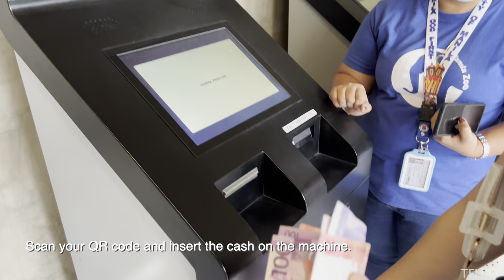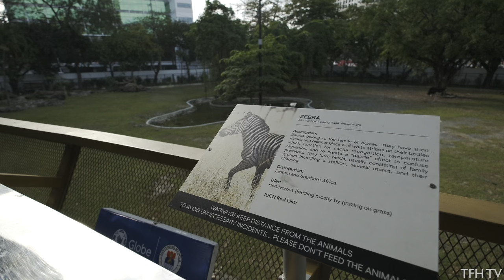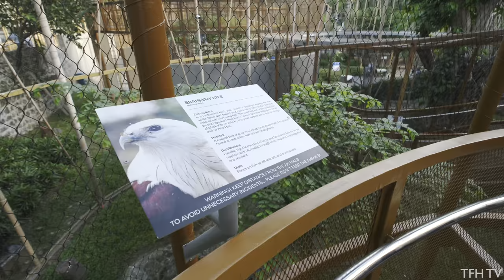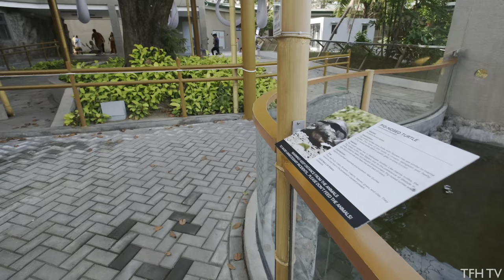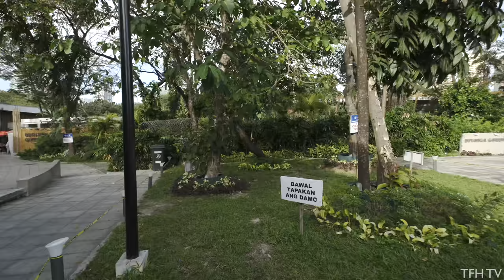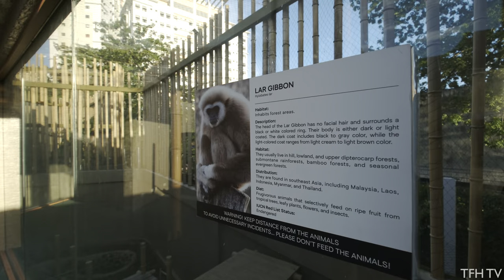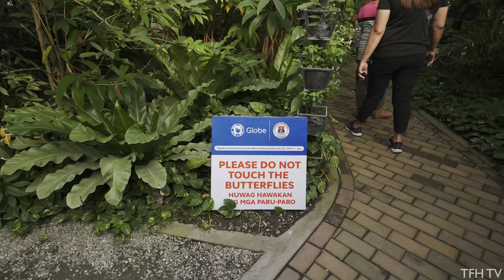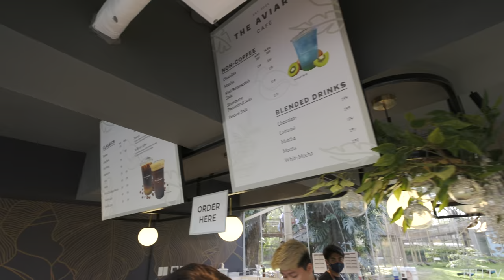Manila Zoo Now With ₱150 Entrance Fee | New Attractions Walking Tour 2023 | 4K HDR | Philippines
With new attractions, facilities, and new animals in Manila Zoo for 2023, an entrance fee of 150 to 300 Pesos are also in effect!

Check out my updated walking tour of Manila Zoo to know what to expect in Manila Zoo this 2023!

Rates:
P150/head for Manila residents
P300/head for non-Manila residents
P100/head for Students (Manila residents)
P200/head for Students (non-Manila residents)
*2 years old and below are free

Operating hours:
Monday to Sunday - 9:00am to 8:00pm (6pm is the cut-off time for entry)

This is a walking tour update of Manila Zoo located in Adriatico St., Manila, Philippines.

0:00 - Start of Walking Tour
11:03 - Up close to ostrich & deers
13:08 - Philippines Endemic
17:08 - Crocodiles, Lizards, Turtles
25:01 - Food Court area
28:47 - Reptile House
34:05 - Children's Playground
41:02 - Butterfly Garden
45:58 - More Food Stalls

*HDR (High Dynamic Range) capable devices or TV's are required to view and enjoy the true HDR content of this video. If you see the word "HDR" on the video setting, then your device is HDR compatible. If not, then YouTube will automatically make this video to the standard 4K quality only (no HDR).